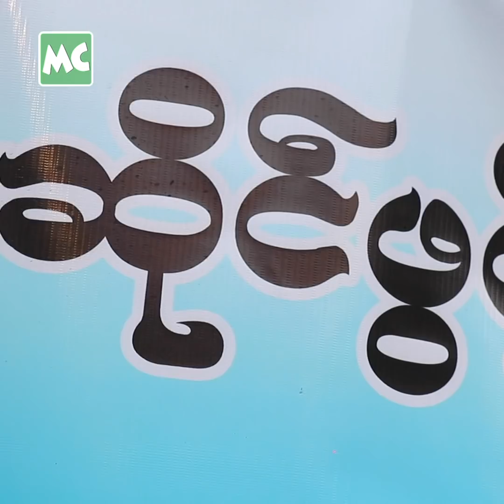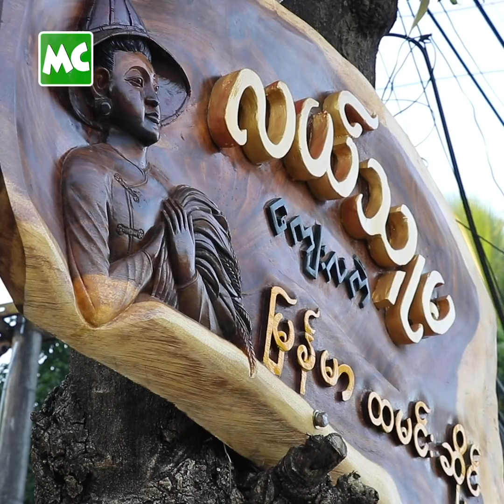လယ်တောထဲကို သွားချင်ရင် လယ်သူမ ကို သတိရပါ" ဗေလုဝ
"လပေါင်းများစွာ၊ ကြိမ်ဖန်များစွာ မိတ်ဆွေတွေကို စားကြည့်ခိုင်းပြီး ပြင်ဆင်တဲ့ အရသာပါ။ လယ်တောထဲ သွားချင်ရင် သတိရပါ။ ငပိရည်ကျို နဲ့ ဆီ ကတော့ အကောင်းဆုံး ပြင်ဆင်ထားတယ်" လို့  သူငယ်ချင်းများနှင့် ပူးပေါင်း ဖွင့်လှစ်ထားတဲ့ "လယ်သူမ" ထမင်းဆိုင် အကြောင်း ပြောလာတဲ့ သရုပ်ဆောင် ဗေလု၀ နှင့် ခဏတာ။

@MyanmarCelebrity Update: Actor Bay Lu Wa's "Lal Thu Ma" burmese traditional restaurant was opened on Dec 16.. လယ်သူမ BayLuWa #​ဗေလုဝ